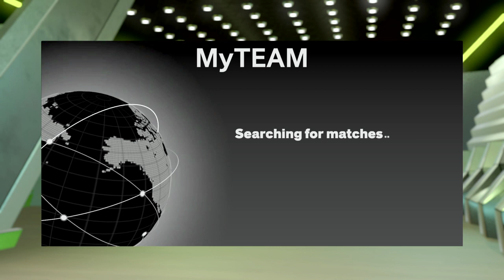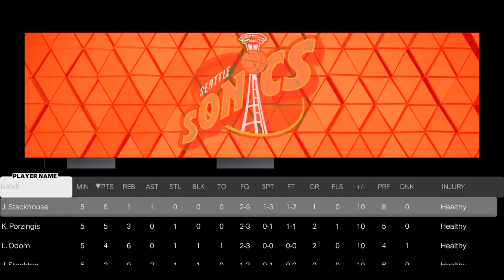Lamar odom gameplay 5on5